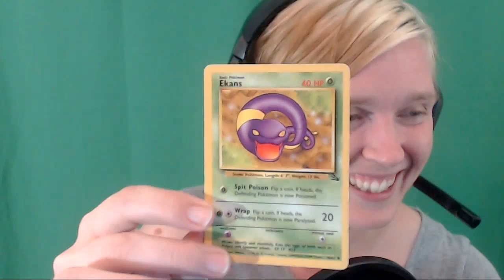Roocrow Stream Chrono Trigger 3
Back for more time traveling adventures with spiritual guide @markofthefools
If you like this, check out my streams every week, Wednesdays and Thursdays 7PM CST. Thanks!